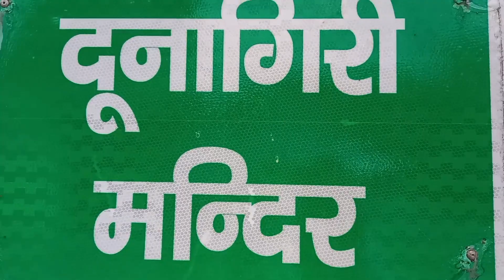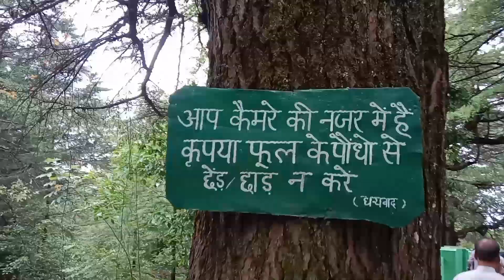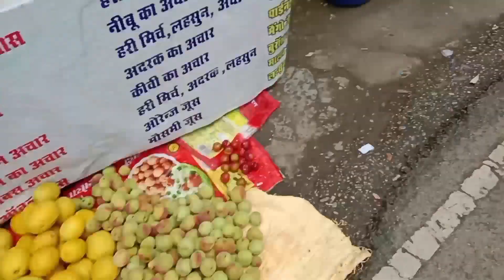beautiful temple trip || dunagiri temple trip in uttrakhand|| 500 steps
your queries÷
माँ दूनागिरी मंदिर
पहाड़ी फल
माँ दूनागिरी
जय हनुमान
500 सीढिया
पहाड़ी मौसम
पहाड़ी लोग
पहाड़ी मेहनती बच्चे
indan village lifestyle
uttrakhand ke pahadi vlog
uttrakhandi gaw ke vlogs
पहाड़ो मे गाँव के लोग
पहाड़ी दर्शन पहाड़ी भुला के संग
पहाड़ो के हसीन नजरे
प्रकृति के दर्शन
पहाड़ी जन जीवन
पहाड़ी लोग
पहाड़ो कि यादें
पहाड़ी दैनीक जीवनी
uttrakhandi vlogger
pahadi vlogger
pahadi vlogs channel
pahadi culture vlogs
pahadi nature vlogs
pahadi lifestyle in uttrakhand
pahadi lifestyle in village
village lifestyle in pahad
villager's lifestyle in uttrakhand
bisht suriya vlogger
cool pahadi
pahadi vlogs
pahadi lifestyle vlogs
pahadi life
pahadi jivn
pahado me roj ke kam
pahado me mosm
mountain view
mountain vlogs
uttrakhand ke vlogs